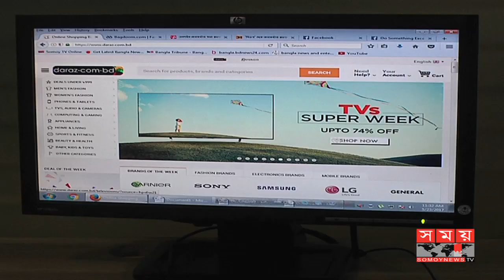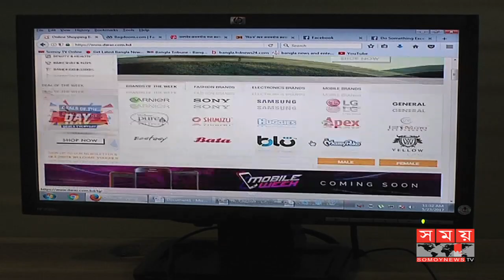বিস্তৃতি ঘটছে অনলাইন ব্যবসার, বাড়ছে প্রতারণা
নাগরিক ব্যস্ততাকে পুঁজি করে দিন দিন বিস্তৃতি ঘটছে অনলাইন ব্যবসার। স্বল্প মূলধনে শুরু করা এই ব্যবসা উদ্যোক্তাদের কাছে খুলে দিচ্ছে সম্ভাবনার দুয়ার। কিন্তু সেই সাথে বাড়ছে প্রতারণা। মানুষের বিশ্বাসকে কাজে লাগিয়ে কিছু অনলাইন ব্যবসায়ী টাকা হাতিয়ে নিচ্ছে ক্রেতাদের কাছ থেকে। ব্যবসায়ীরা বলছেন, নিবন্ধনে কড়াকড়ি আরোপ করলে কমতে পারে এইসব প্রতারণার ঘটনা। আর পুলিশ বলছে, বিশেষায়িত আইন দ্বারা এসব অপরাধ দমনের জন্য তৎপর রয়েছে সাইবার ক্রাইম ইউনিট।